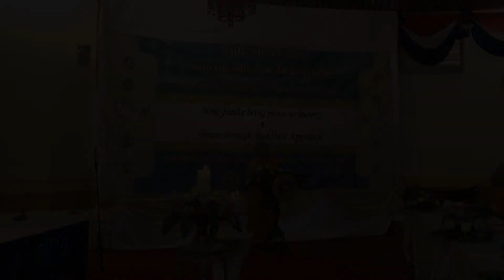Nicki Manokulanunta - Faith Forum 2017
from Mindfulness World

Sunday 5th February 2017 at Wat Buddhavihara Amsterdam in Purmerend, The Netherlands